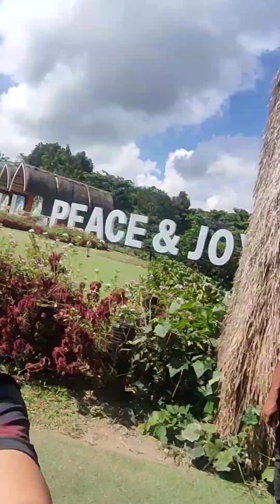sobrang saya pero nákákátákot